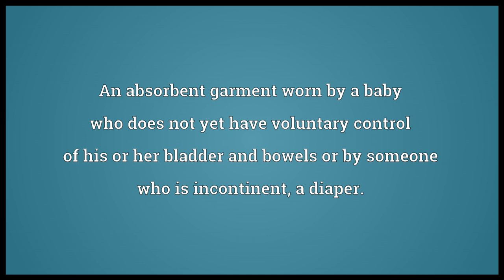Nappy Meaning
Video shows what nappy means. An absorbent garment worn by a baby who does not yet have voluntary control of his or her bladder and bowels or by someone who is incontinent; a diaper.. nappy synonyms: diaper, napkin.  nappy pronunciation. How to pronounce, definition by Wiktionary dictionary. nappy meaning. Powered by MaryTTS